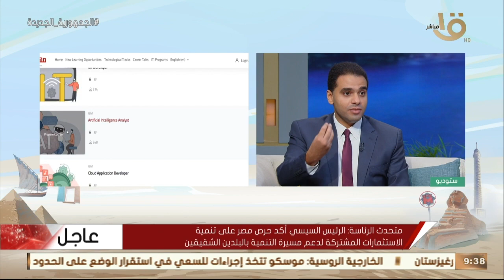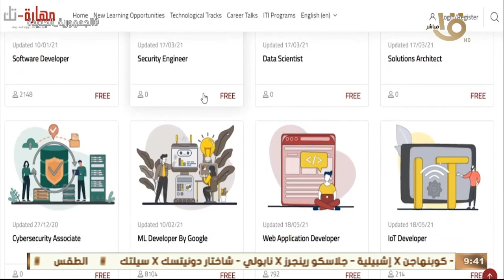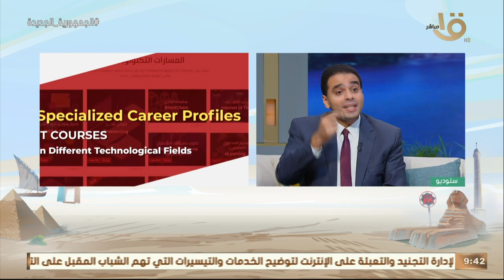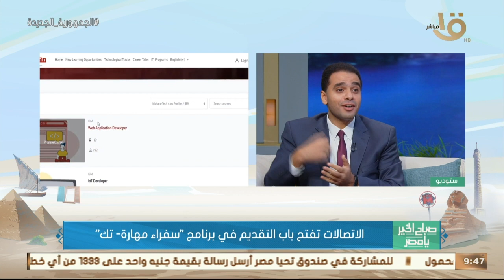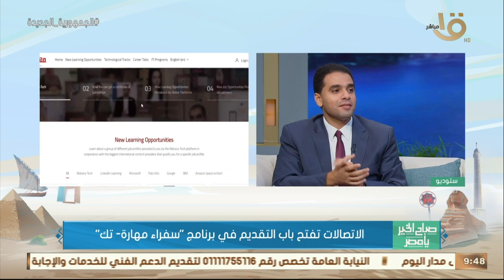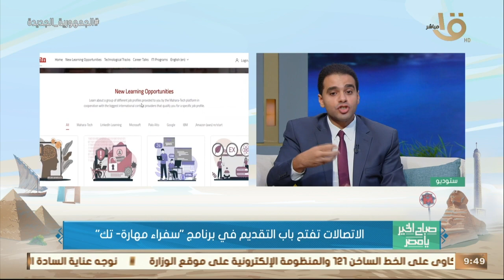صباح الخير يا مصر |الاتصالات تفتح باب التقديم في برنامج "سفراء مهارة – تك"م. محب توفيق يوضح التفاصيل